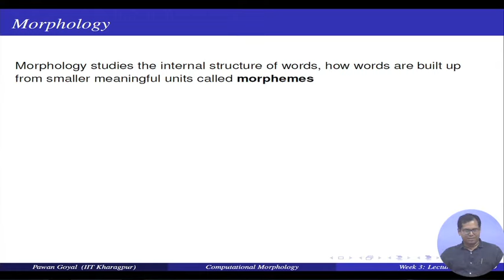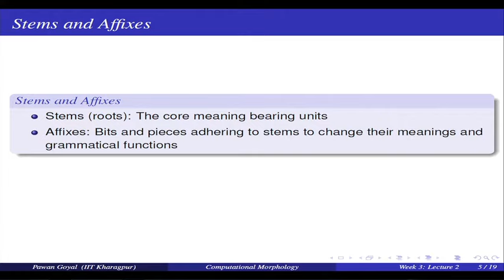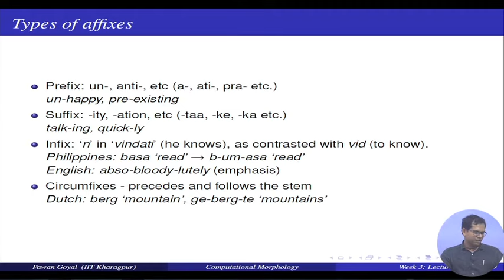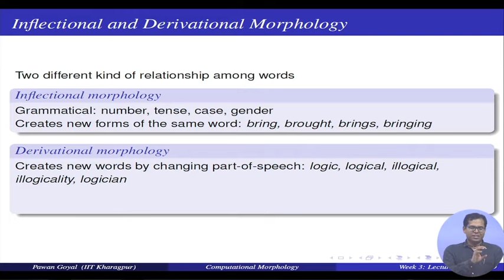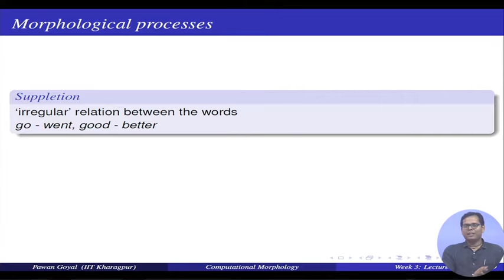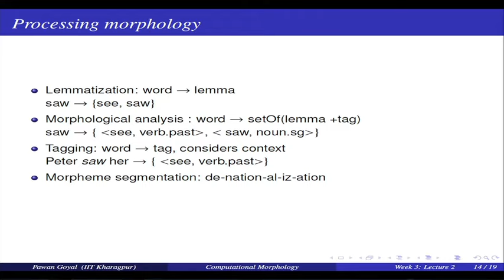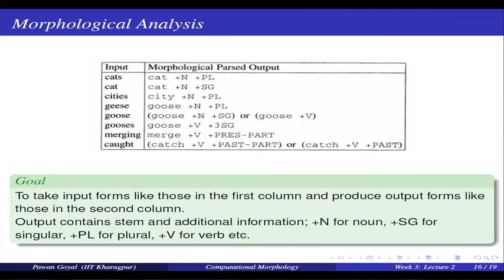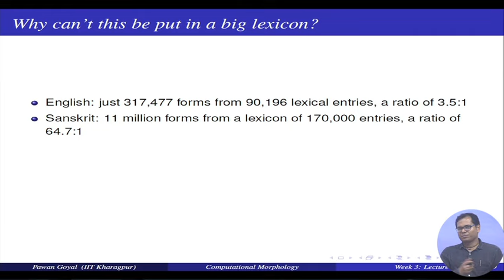Lecture 13: Computational Morphology